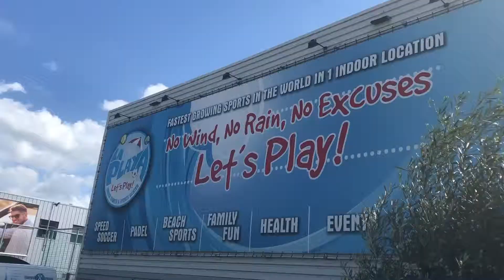YES! PLAYING THE DUTCH CHAMPIONSHIP! R2WPT Ep #6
In this 6th epsiode of "the road to world padel tour" We were in Holland to play the Dutch national championship at Padel Dam Amsterdam

Sven Boele teamed up with Charlie Koper from the Padel Kings to get some good results.